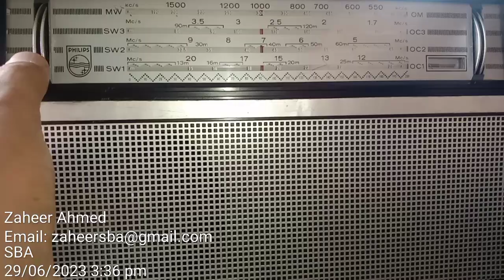MW 1008 khz PBC Hyderabad on Philips L4x-26T Antenna Built-in Recorded in SBA Sindh